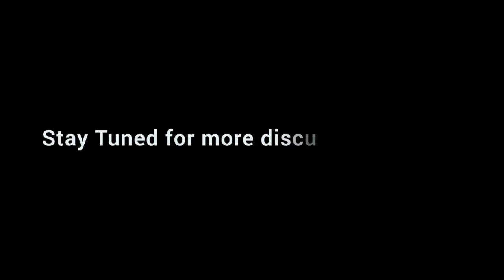Mechee X DROPS KNOWLEDGE🔥| on being BIRACIAL, Religion, Black Survival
In this Twitter Spaces discussion, we talk to Mechee X of MX Network and YouTube. She speaks on multiple issues facing the Freedmen community and Black people in America.

Sign up for MX Network on Roku and other platforms - Where real voices meet the masses!

Follow @RosFromTheDMV for more 🔥 Twitter Spaces interviews.

Powered by the DMV Freedmen

All video content is the property of By The People Media